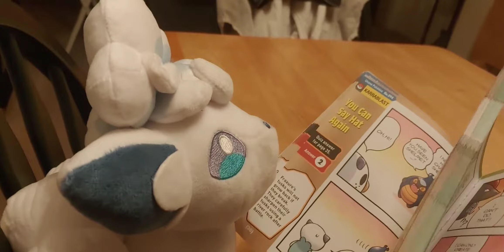Fnaf plush series season 1 episode 6 Toy bonnies valentine